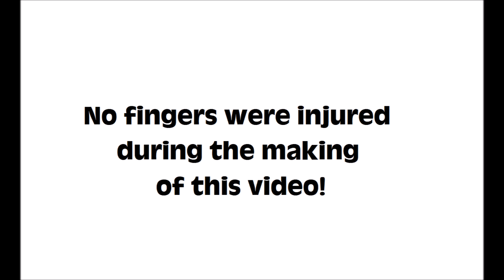Sneak Peek of Tonight's Video!